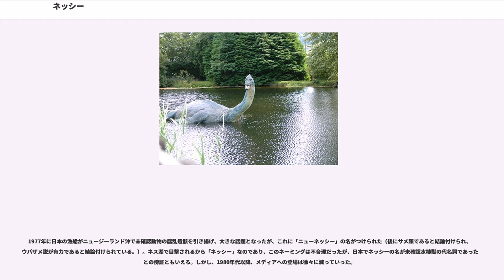ネッシー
ネッシー（）は、イギリス、スコットランドのネス湖で目撃されたとされる、未確認動物「ネス湖の怪獣 （、ロッホ・ネス・モンスター）」の通称。未確認動物の代表例として世界的に知られ、20世紀最大級のミステリーとして語られてきた。

記録として残されている最古の記録は西暦565年、アイルランド出身の聖職者コルンバの生涯に関する伝記中で言及された、ネッシーの発見報告である。

当時コルンバは、スコットランド北部の異教徒へのキリスト教布教活動を精力的に行っており、その半ばイギリス最大の淡水湖であるネス湖でネッシーと遭遇したという。以来、多くの発見報告がなされてきた。

特に1933年以降、ネス湖で多くの目撃例が報告され、写真や映像が公表されてきた未確認動物。「ネッシー（）」の通称は世界的に使われるが、日本においては特にこの名が浸透している。科学の進歩で謎や不思議の少なくなった20世紀において、未確認飛行物体と並ぶ最大級のミステリーとして語られてきた。

その正体については諸説が提唱されてきた。目撃談や写真に捉えられた形状から、恐竜時代に栄えた大型水棲爬虫類である首長竜プレシオサウルスの生き残り、あるいは世代を経て進化した姿という説が、古くから最も知られている。太古に絶滅したとされる大型獣が生存していたとすれば大きなニュースであり、ロマンをかき立てられる話題でもあることから、期待を込めて支持を集めてきた面もある。他には竜脚類の生き残り説や魚類説など、多数ある。

しかし、目撃証言や写真・映像の多くが、既知動物や船舶、流木、航跡、または波動など自然現象の誤認であるか、あるいは捏造と判定され、大型獣が生存している可能性を否定する動物学者は多い。

史上最古の記録は、690年頃にアダムナーンが書いた聖コルンバの伝記『聖コロンバ伝』（）とされる。文中でアダムナーンは、565年に目撃されたネス川の怪物のことについて記述している（なお、ネス川はネス湖に直接接続していない）。

目撃例が飛躍的に増えたのは1933年以降で、これはネス湖周辺の道路がこの頃整備されたためとされる。同年5月、湖畔でホテルを経営するマッケイ夫妻による目撃談が新聞報道され、話題を呼んだ。11月にはヒュー・グレイによる最初の写真が撮影、公表された。1934年4月にはいわゆる「外科医の写真」（後述）がデイリー・メール紙に掲載され、大きな反響があった（1990年代になって、前述のマッケイ夫人による、グレイ写真以前の撮影とされる写真が公表されている）。

その後も現在に至るまで多くの目撃例があり、写真や映像も撮影されてきた。1951年のラクラン・スチュアートによる写真は、ネッシーの背中の三つのコブと思しき物体が捉えられており有名である。1955年、P・A・マクナブ撮影の写真は、湖岸のアーカート城址が写り込んでおり、それとの比較でネッシーの大きさが、湖面に出ているだけでも10 - 15メートル以上と推測できる貴重な写真とされる。

映像では1960年、著書『ネス湖の怪獣』（大陸書房）で知られるネッシー研究家ティム・ディンスデールにより撮影された、対岸に向かって泳ぐネッシーを捉えたとされるフィルムが有名。また、1975年にボストンの応用科学アカデミー研究チームにより撮影された、ネッシーのほぼ全身と、頭部のアップを写したとされる水中写真は世界的なニュースとなった。

目撃例や写真は、水面に頭部や背中のように見える突起物が移動するところや、湖畔を巨大な姿で移動するもの、まれには陸上に上がったなど、さまざまである。このため、普段は水中に住むが、時々水面に頭などを出すのではないかとの説もある。サッチャー政権下のイギリスでは、ネッシーの保護が検討されていたともいわれる。

2005年3月頃、ネス湖の湖畔で、シカの死体とともに長さ10センチメートルほどの牙状のものが見つかっており、一部ではこれをネッシーの牙として、なおも存在を信じる人々がいる。

ロンドンの外科医（実際は産婦人科医）、ロバート・ケネス・ウィルソンは、その主張によると、1934年4月の早朝、友人と共に鳥の写真を撮りにネス湖を訪れ、突然湖面に現れたネッシーを、持っていたカメラで撮影した。この写真はデイリー・メール紙に掲載され、「外科医の写真」と称されて話題を呼んだ。岸が写っておらず、ネス湖を撮影したという確証はなかったが、首長竜を思わせる長い首がはっきり写されており、長らくネッシーの代表的写真として知られてきた（に写真が掲載されている）。

しかし...